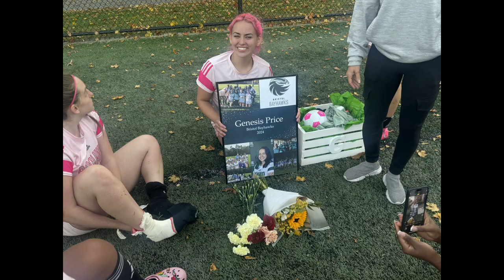Bristol Bayhawk Womens Soccer 10 23 2024